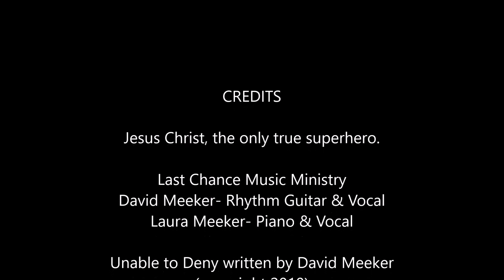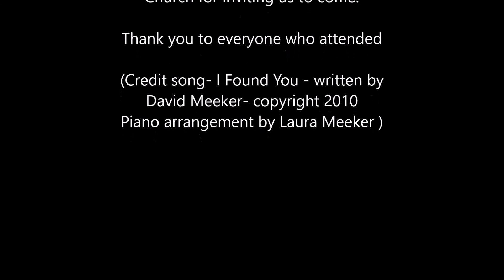David and Laura Meeker -- Unable To Deny -- Palm Valley Lutheran Church Fall Festival 2017